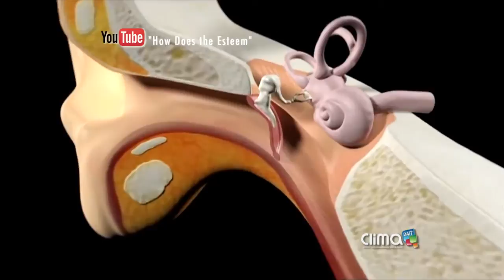Clima y Salud: ¿Cómo prevenir la otitis externa?